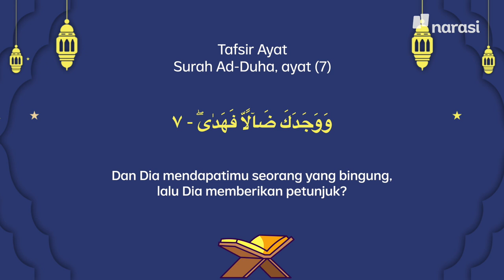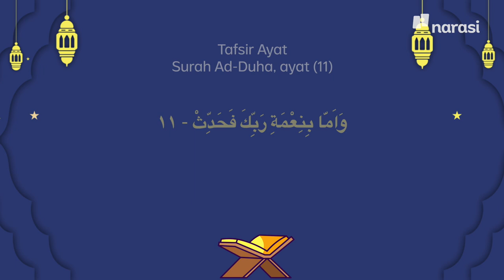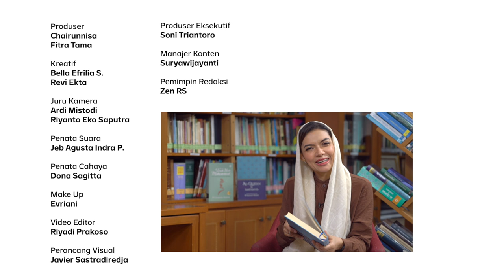Kata Abi Quraish, Tafsir Surah Ad-Duha: Saat Mencintai Sisakan Ruang Untuk Dibenci | Shihab & Shihab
Agama mengajarkan kita agar tidak terlalu berlebihan dalam mencintai dan membenci orang lain.

Saat kamu mencintai seseorang, sisakan ruang untuk dibenci, begitu pun sebaliknya.

Tapi tenang, ada yang gak akan pernah meninggalkan dan membenci kita, dalam kondisi apapun. Itulah Allah SWT.

Itu baru salah satu makna dalam surah Ad-Duha. Apa makna lainnya?

Simak penjelasan Abi @quraish.shihab dalam Shihab & Shihab Ramadan episode “Kata Abi Quraish, Tafsir Surah Ad-Duha: Saat Mencintai, Sisakan Ruang untuk Dibenci” di website narasi.tv atau di Youtube Najwa Shihab.

| Shihab & Shihab

(Narasi)